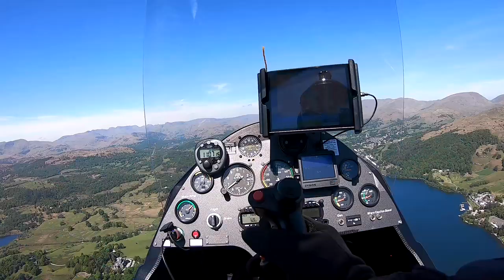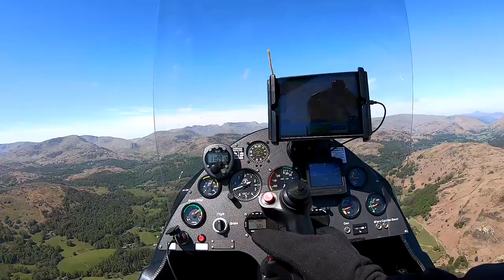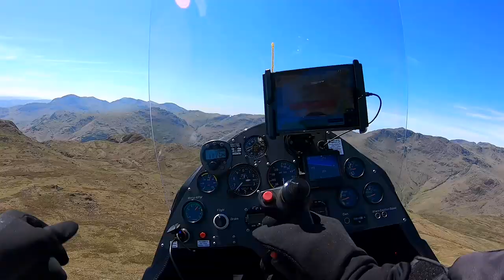Gyrocopter through the Central Lake District in real time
After departing from Cark parachute airfield, this is a real-time flight through the glorious central Lake District on a perfect spring day with my eldest son.  Once reaching Newby Bridge at the southern tip of Windermere, the flight proceeds in real time all the way up Windermere to Ambleside before turning west to fly over the Langdale Pikes, north to Borrowdale, Derwent Water, Cat Bells, Keswick then east beneath Skiddaw and Blencathra to land at Troutbeck/Keswick.

There is audio commentary throughout, recorded in flight.  It is a little distorted due to ongoing helmet compatibility problems; hopefully my new made-to-order helmet will make the audio clearer on future flights, for me and for you.